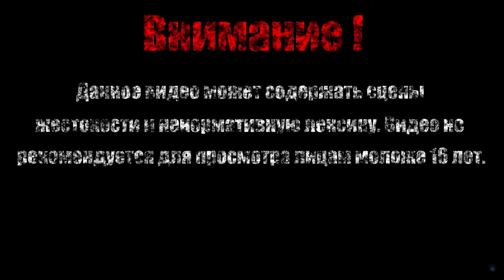РОЩА СЦИЛЛЫ【Borderlands 2 DLC: Sir Hammerlock's Big Game Hunt】#3